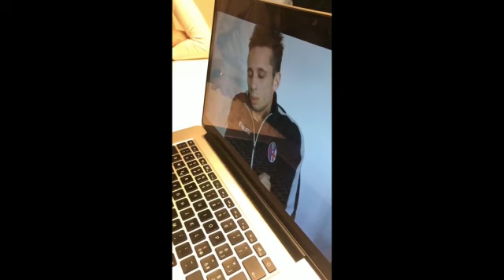Bologna FC: Imitazione di Sinisa Mihajlovic alla festa di fine stagione 2018/2019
Bellissima e divertente imitazione di Sinisa Mihajlovic da parte del social media manager del Bologna Fc Edoardo Collina, mostrata da quest'ultimo al tecnico serbo durante la festa di fine anno, organizzata oggi allo Stadio Dall'Ara.